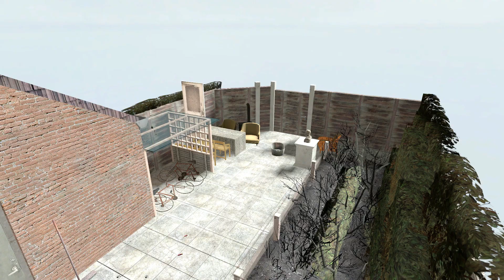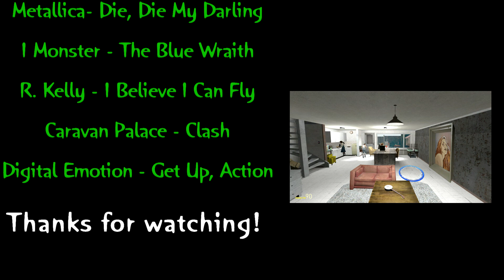A MIX with Me in It!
another movie by me! version 1.2 [fixed freezes] put 1080p or i cry